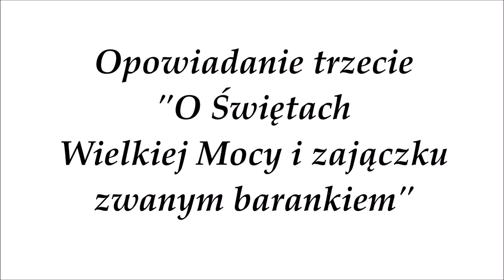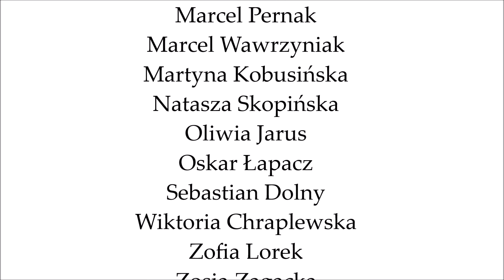BAJ SIĘ BAJUNIU. Narysuj ten świat - 3 "O Świętach Wielkiej Mocy i zajączku zwanym barankiem"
Lektor/autor bajki: Dariusz Taraszkiewicz
Montaż: Magdalena Zamoroka
Produkcja: Dom Kultury w Rawiczu